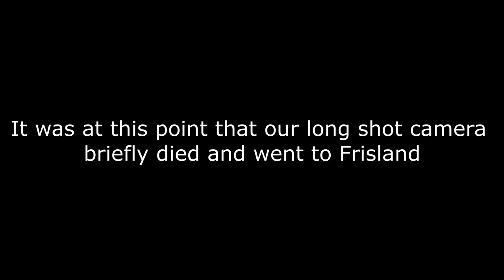Beardfire Podcast Episode 18 - Mya Foley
Welcome to Beardfire Music Podcast, the ultimate Place for discovering and celebrating the vibrant music scene of our community.
On this week's episode we have Mya Foley on the show to talk about music production, whether we ordered tea or coffee and allegedly dead celebrities living on the lost island of Frisland. 🍵🫖

Beardfire Music Podcast 💚🧡🤍
Join your host Rohan and Al as they take you on a captivating journey through the lives and stories of talented local musicians (not only)😁 who are shaping the sound of our city.
In each episode, we delve into the rich tapestry of music, exploring various genres, styles, and influences that make our local scene so unique and diverse.
From passionate singer-songwriters to dynamic bands, we bring you intimate interviews, live performances, and behind-the-scenes insights that provide an exclusive peek into the creative process.

Beardfire Podcast Episode 18 - Mya Foley - Recorded and Mixed at Beardfire Studios, Dublin, Ireland.